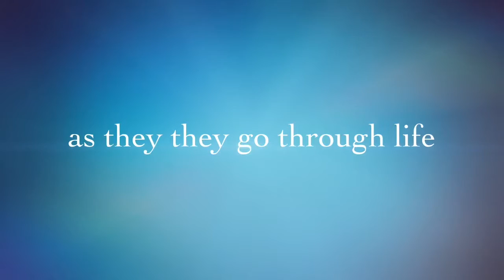December 27, 2016